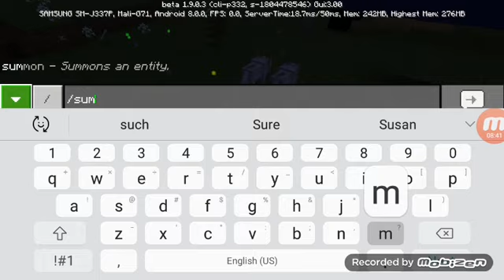Modern Minecraft 3, 1 Team Base Capture #1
Map: Downturn